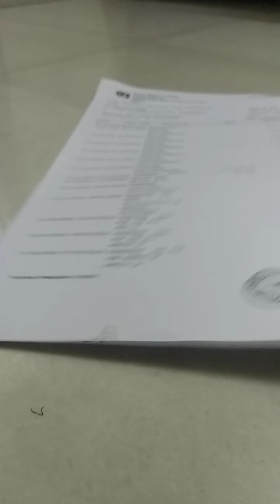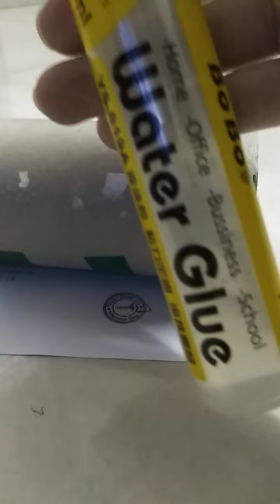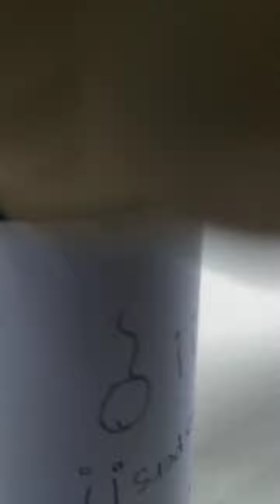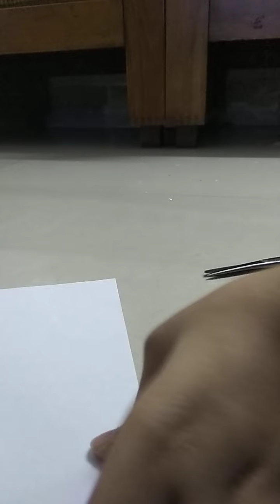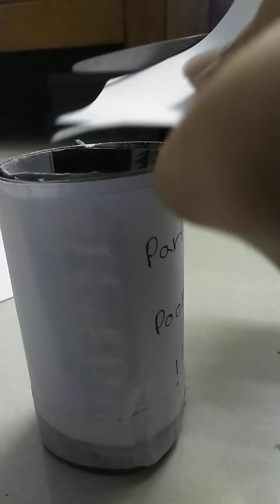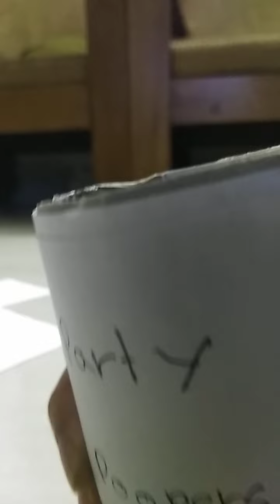How to make a party popper🙃🙃🙃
Sorry guys for the sound of wind😭😭😭😭😭. But next time sounds of wind will not come.